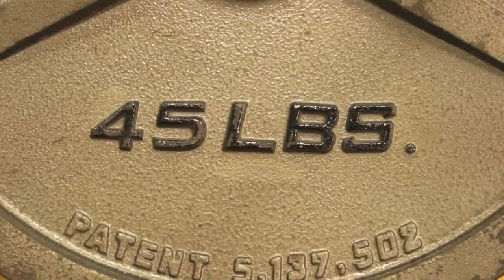SECOND ANNUAL HARDCORE POWER OPEN (PART ONE)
Let's go with Robert Earl Entertainment and the people of Sniper Films Group to view one of the biggest weightlifting events in Iowa, The Second Annual Hardcore Power Open, held at the Davenport North YMCA in Davenport Iowa.